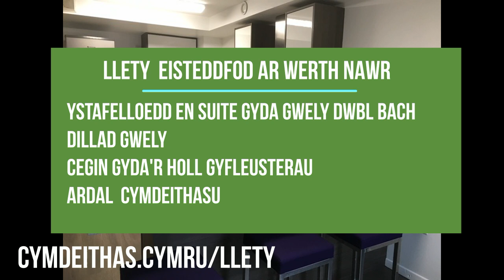Llety Eisteddfod Caerdydd ar Werth